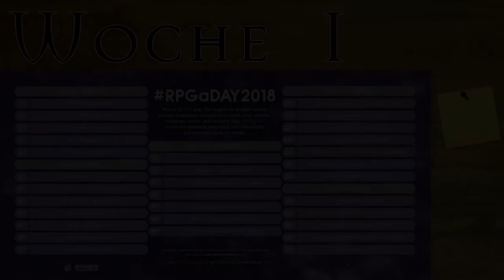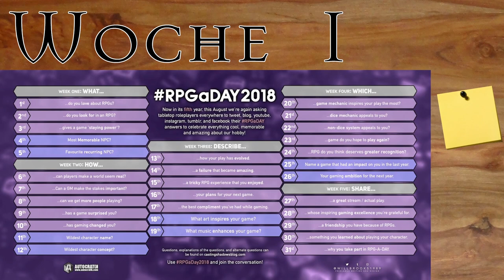RPGaDAY 2018 : Woche 1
▬▬▬▬ Video Beschreibung ▬▬▬▬

einfach mitmachen per Video, Blog oder Tweet.
Ihr seid alle eingeladen :)

Heute: Woche 1

und die Blogger-Szene von Twitter
Michael:

▬▬▬▬ Künstler ▬▬▬▬

▬▬▬▬  Kanal-Unterstützung  ▬▬▬▬

▬▬▬▬  Rechtliches  ▬▬▬▬